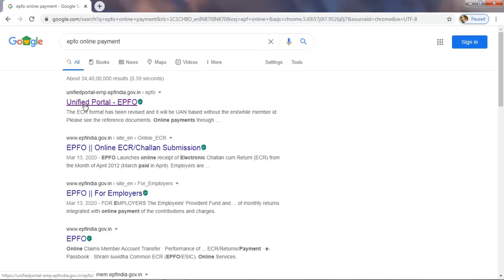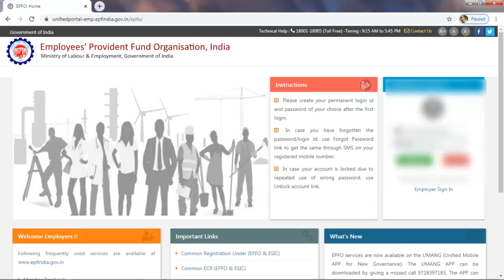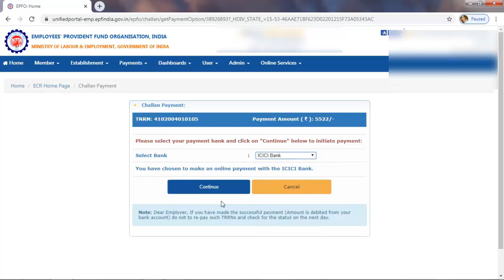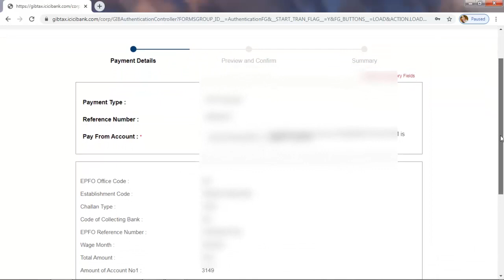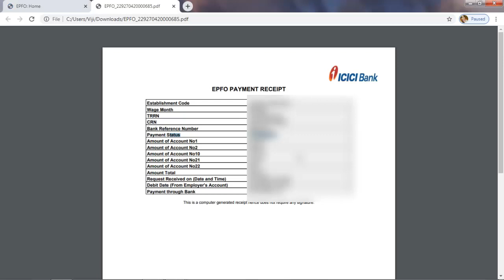# How to Pay EPF monthly Payment in Tamil | Tax Related All PF Online Payment